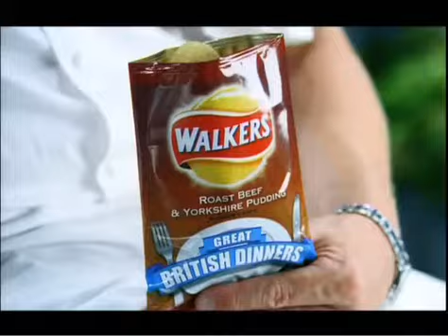Gordon Ramsay - Crisps Advert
Short Gordon Ramsay advert